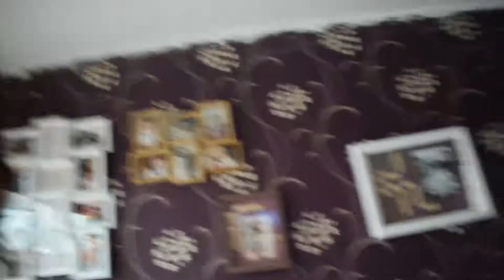A Man Who Cleans! The Swirles Clan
Glen has been doing some DIY around the house and then cleaning up the mess he made. It's been nice to watch.

We do weekly vlogs some times more and we now have a new Facebook page go check us out :)